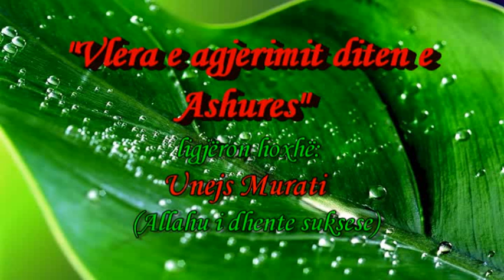''Vlera e Agjerimit diten e Ashures'' hoxhë: Unejs Murati.